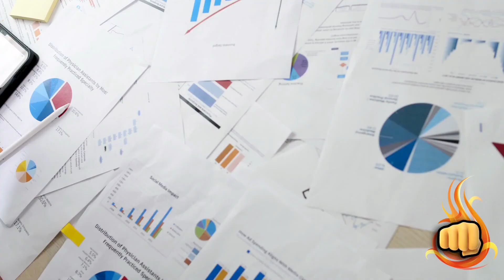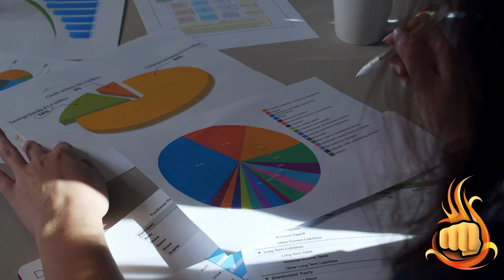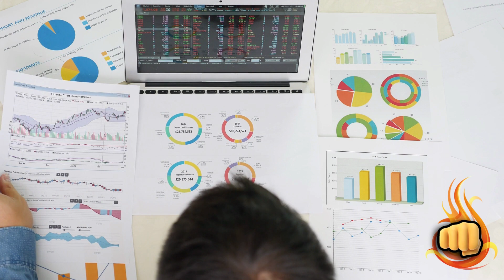SHIBA INU HOJE: URGENTE! FOI CONFIRMADO AGORA! - NOTÍCIAS SHIBA INU HOJE - ANÁLISE DE HOJE SHIB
Assunto do vídeo: SHIBA INU HOJE: URGENTE! FOI CONFIRMADO AGORA! - NOTÍCIAS SHIBA INU HOJE - ANÁLISE DE HOJE SHIB

🧠 TENHA UMA RENDA DE R$3.000,00 A R$9.000,00 [ INVESTINDO APENAS R$ 700,00 UMA ÚNICA VEZ ]: